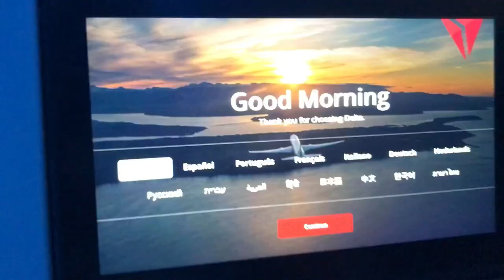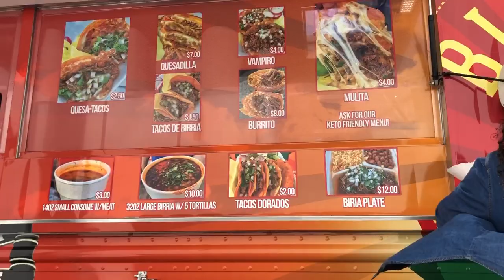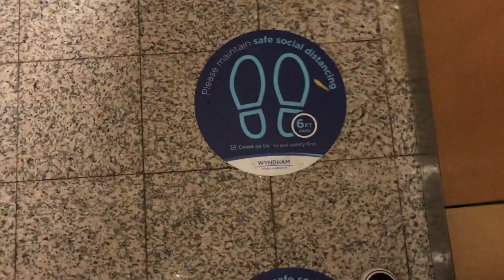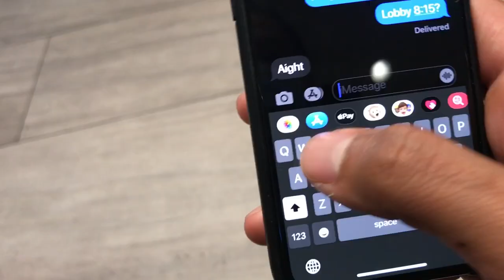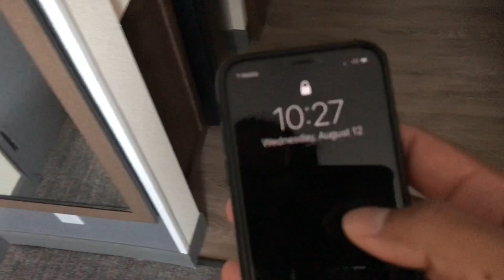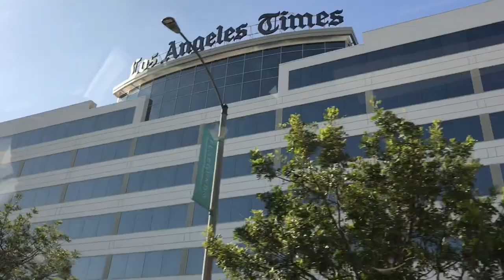Shotgun I | HIKULEO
See more episodes of the Shotgun series Only on Tama’s Island